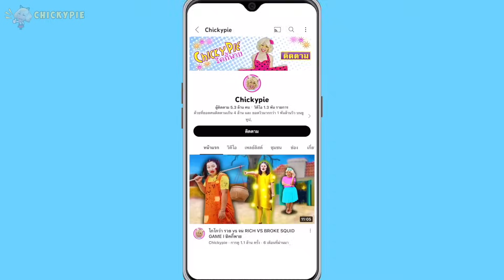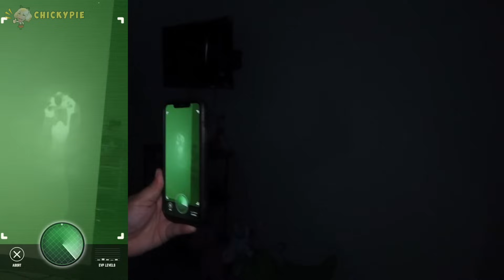สัตว์ประหลาด!! ออกอาละวาดตอนกลางคืน!! น่ากลัวมาก! l ชิคกี้พาย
น่ากลัวมาก!! เจอ  Zookeeper's  สวนสัตว์สยองในชีวิตจริง  เกือบเอาตัวไม่รอด!! l ชิคกี้พาย
ขับรถหลงทางเข้าป่าช้า แล้วเจอกับกระสือ ตาต่อตา !!! l ชิคกี้พาย
หลอนจนขนลุก !! ถ้าเจอผีปากฉีกใต้เตียง ให้รีบซ่อนตัว** น่ากลัวมาก **
น่ากลัวมาก!!! มีคนลึกลับ โจร เข้าบ้านดอนดึก เกือบไม่รอด!!